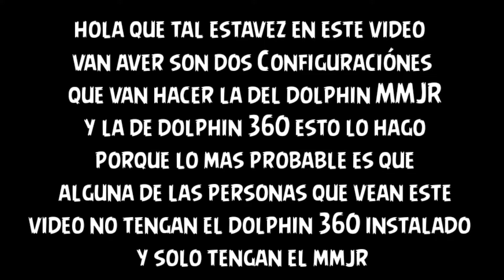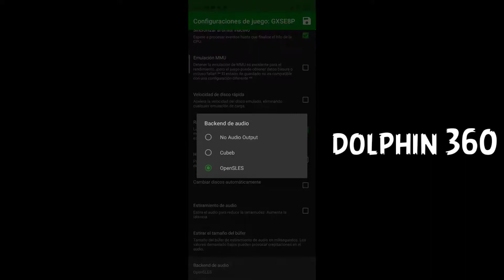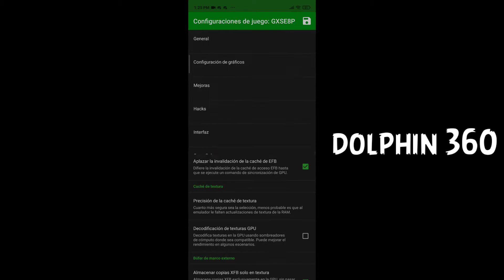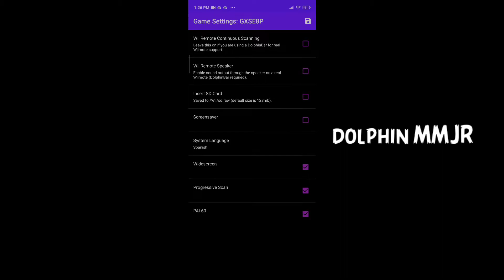CONFIGURACIÓN PARA SONIC ADVENTURE DX DIRECTOR'S CUT EN DOLPHIN MMJR Y DOLPHIN 360 PARA EL RN9S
LA MEJOR CONFIGURACIÓN QUE PUDE HACER PARA SONIC AVENTURE DX DIRECTOR'S CUT

 Especificaciónes de mi teléfono tiene 6 de ram y 128 GB de almacenamiento Procesador SNAPDRAGON 720G

si quieres descargar los juegos aquí está el link Página dónde descargo los juegos de dolphin y de ps2

Sirve tanto para el REDMI NOTE 9s

como para el POCO X3 NFC

 para el REDMI NOTE 9 pro y también para el redmi note 8 pro

SNAGDRAGON​​​ 720G